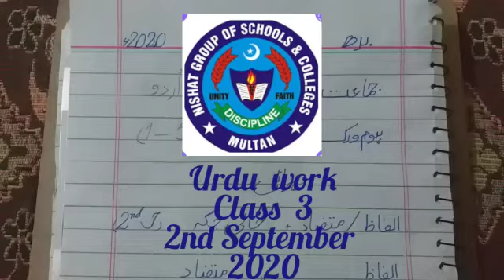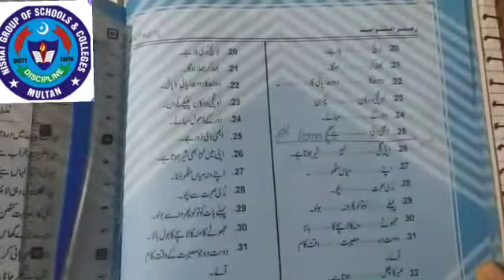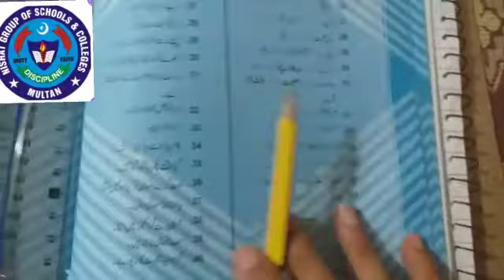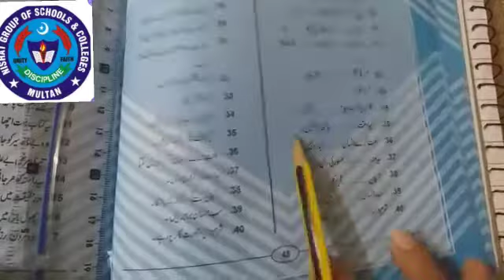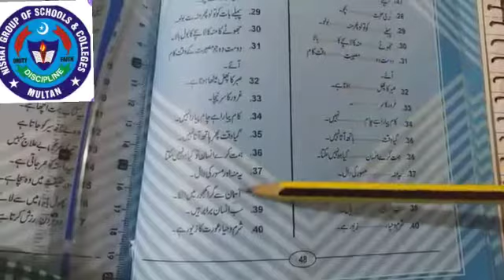Urdu 2 Sep 3 class